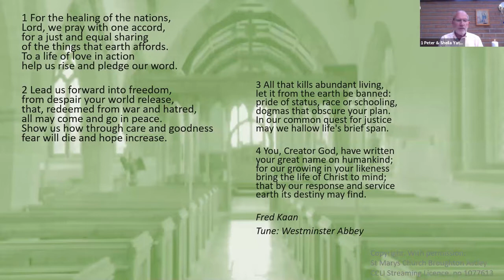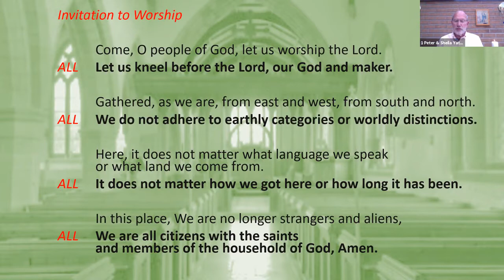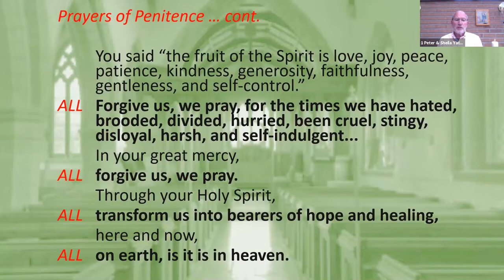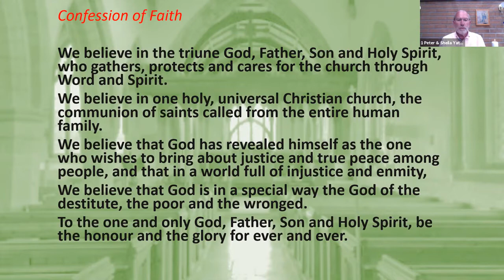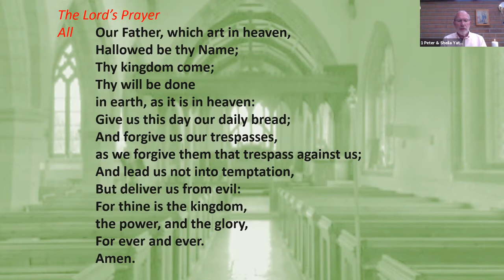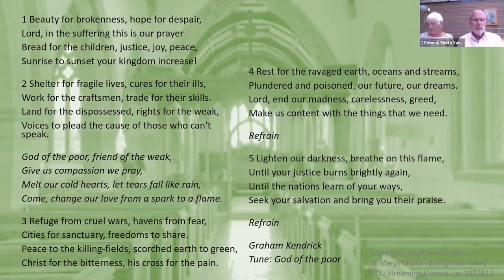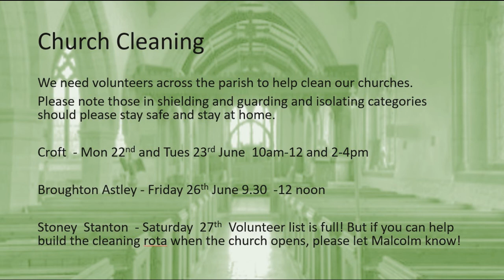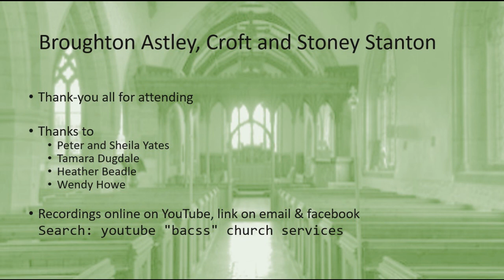BACSS Churches Service 21 June 2020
Led by Peter and Sheila